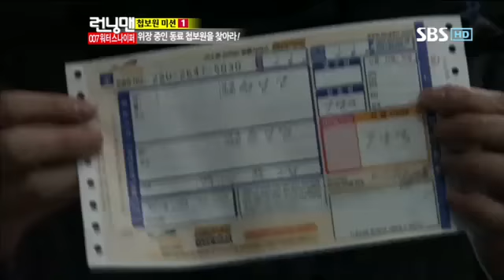런닝맨(이승기,박신혜)#3